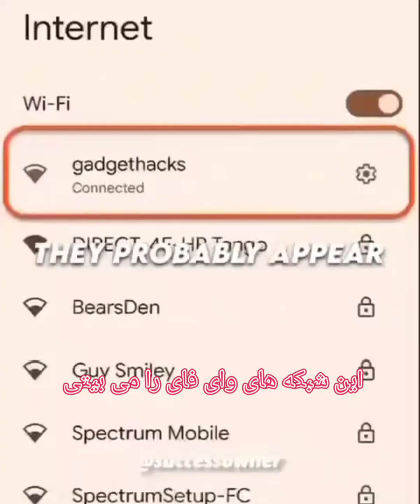حملات DNS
حمله DNS چیست؟
حمله DNS به سیستمی حمله می‌کند که آدرس سایت‌ها را به زبان قابل فهم برای کامپیوتر تبدیل می‌کند. این نوع حمله می‌تواند باعث شود کاربران به سایت‌های جعلی هدایت شوند، اطلاعاتشان دزدیده شود یا سایت‌ها از کار بیفتند.

انواع حملات DNS:

اسپوفینگ (فریب و هدایت به سایت‌های تقلبی)

تونل‌سازی (دزدیدن اطلاعات از طریق درخواست‌های DNS)

حمله DDoS با تقویت DNS

هک دامنه و تغییر مسیر کاربران

ایجاد ترافیک سنگین و اختلال در سرورها

حمله‌ای خطرناک و پنهان، اما بسیار رایج!